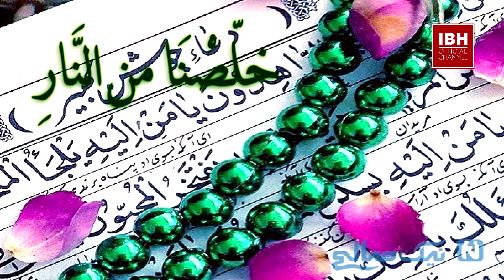LUTJA 15 - Parzmorja e Madhe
Me emrin e Allahut, të Gjithëmëshirshmit, Mëshirëmadhit.
O Zotërues i bujarisë e i bamirësisë; o Zotërues i virtytit e i mirësive të mëdha; o Zotërues i sigurisë e i garancisë; o Zotërues i pastërtisë e dëlirësisë; o Zotërues i urtësisë e i shpjegimit të qartë; o Zotërues i
mëshirës për të gjitha krijesat dhe i kënaqësisë; o Zotërues i faktit e i argumentit; o Zotërues i madhështisë e i pushtetit;  o Zotërues i mëshirës e dhënies së ndihmës; o Zotërues i butësisë e i faljes së mëkateve - Ty nuk të mungon asgjë e  nuk ke nevojë për asgjë, o Ti që nuk ka zot tjetër veç
Teje, ndihmë, ndihmë, ndihmë, na shpëto ne prej Zjarrit,
o Zot! -
Description

Ndalohet rreptësisht çdo ndërhyrje në videot e  Ikballe Berisha Huduti , qoftë shkëputje, montim a përpunim i caktuar, pa lejen paraprake të stafit përgjegjës.